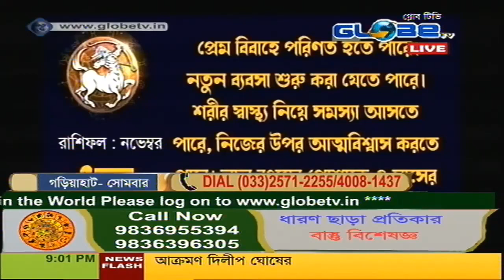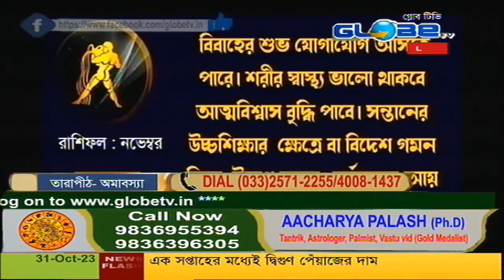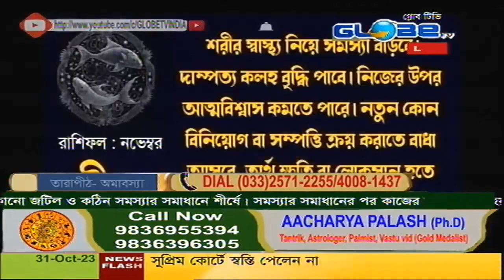AACHARYA PALASH 31.10.2023